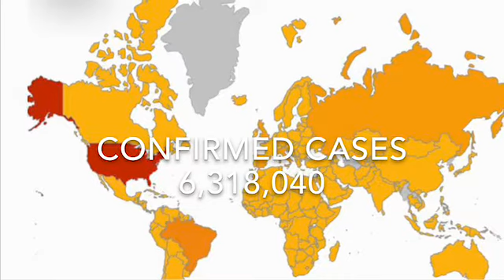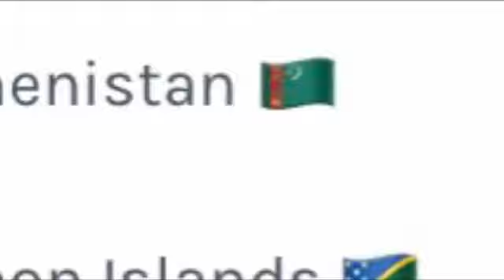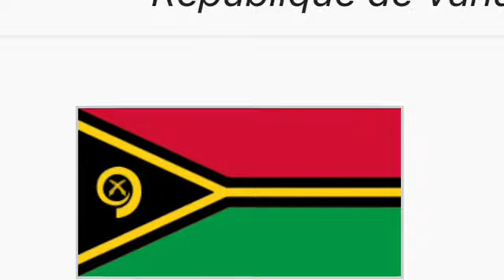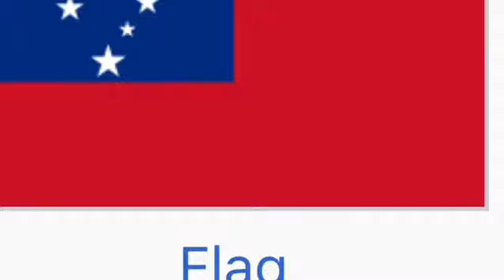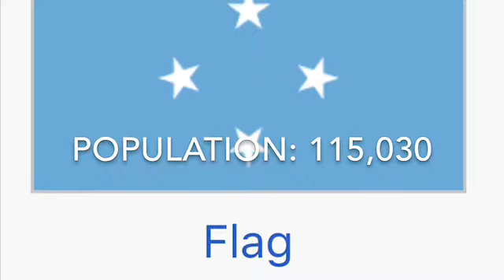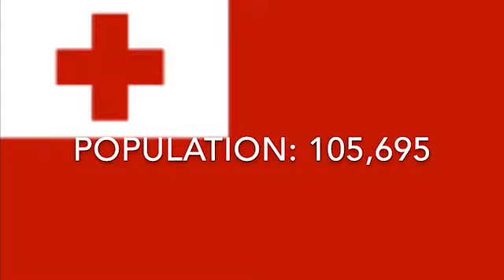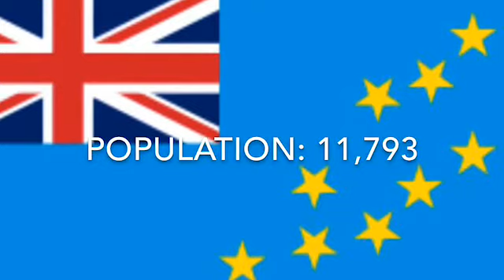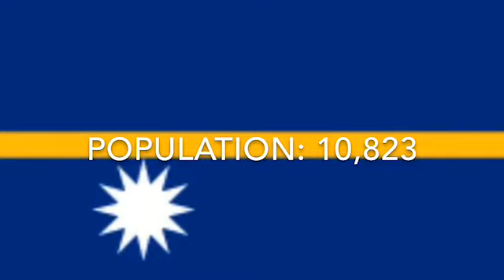12 COUNTRIES THAT REMAIN COVID-FREE (ZERO COVID CASE)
As of June 2, 2020 the WHO data of Covid-cases were reported. Apparently, there are 12 countries that remain Covid-free or has not reported a single case of Covid-infection.
Watch and know what are these 12 countries!